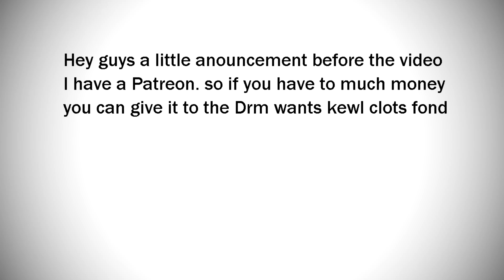Alternate History of Europe | Episode 8| The War to end all wars (Season Finale)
The last episode for this season i really hoped you enjoyed it :D